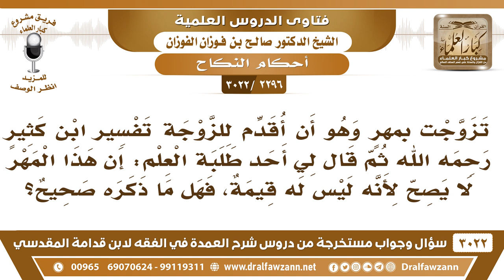[2296 -3022] رجل تزوج وجعل مهر زوجته تفسير ابن كثير، فأنكر عليه أحد طلبة العلم، فما صحة هذا الإنكار؟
-"[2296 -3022] السؤال: تزوجت بمهرٍ وهو أن أقدم للزوجة تفسير ابن كثير رحمه الله ثم قال لي أحد طلبة العلم إن هذا المهر لا يصح لأنه ليس له قيمة، فهل ما ذكره صحيح؟
الجَوَابُ: كيف ليس له قيمة؟ تفسير ابن كثير ما له قيمة؟ هذا كلام جاهل ما هو كلام طالب علم.
للاشتراك في قناة الشيخ صالح الفوزان

للاستفسار والإقتراحات والدعم
رئيس الفريق
لمشروع كبار العلماء